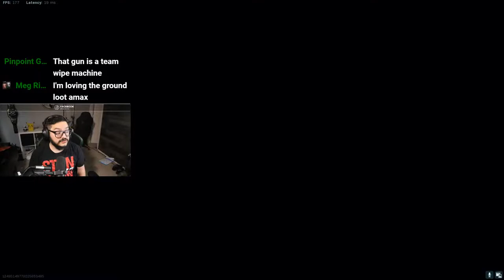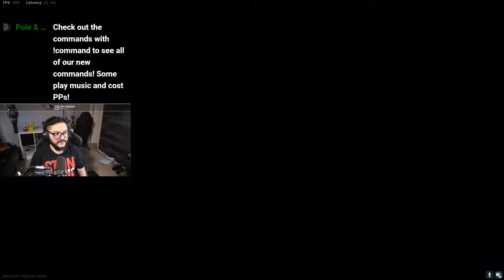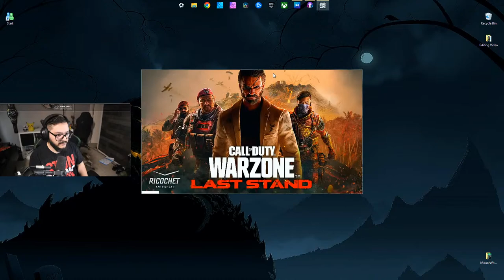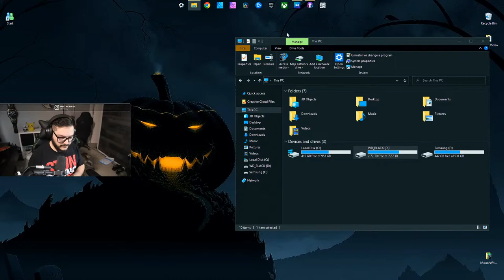Becoming the BEST Warzone Player!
#1 Spreader of Love on YouTube Gaming!

Don’t forget your daily !heypole to rack up those Pole Points!
-Reactions
-Shares
-Comments
-Hanging out for at least 1 minute(Trust me, this helps A LOT)